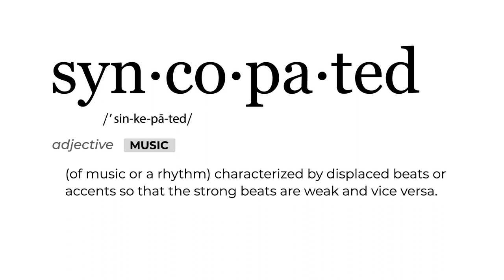Classical Pianist's take on Queen's Bohemian Rhapsody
This song has so much musical depth and complexity, it's like a mini-symphony. And as a pianist, it's a great opportunity to explore different techniques and styles.

 Fred Karpoff breaks down the song into manageable sections in this video, teaching you the chords, melody, and rhythm. Also providing tips on how to achieve that classic rock sound on the piano, such as using chromaticism in a rock song.